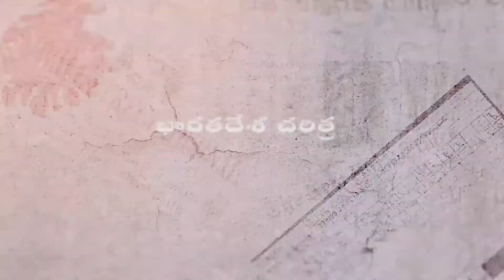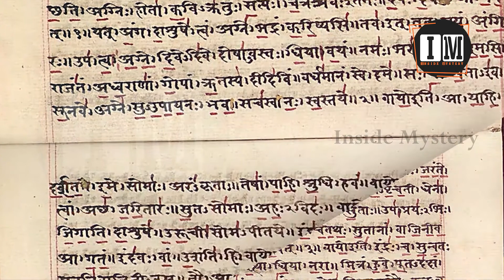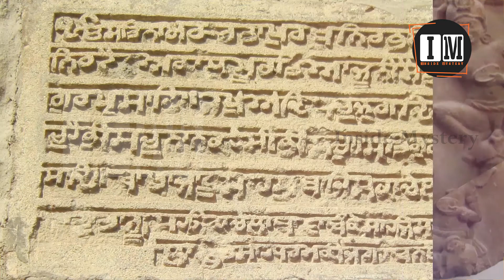ప్రాచీన భారతదేశ చరిత్ర 2 || Ancient Indian History || Episode 2 || inside mystery